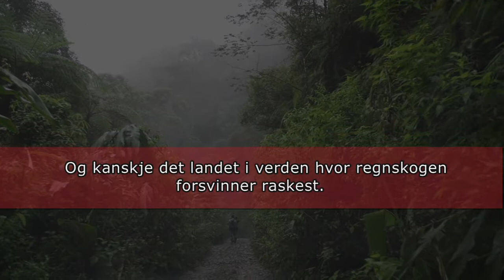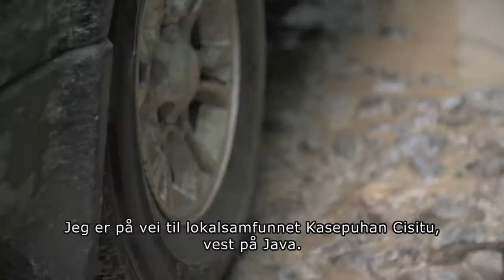Endelig rett til egen skog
En historisk dom i Indonesia gir urfolk og andre lokalsamfunn formelle rettigheter til skogen deres. Dette er viktig for at landet skal lykkes å redusere utslipp fra avskoging og skogforingelse (REDD+).